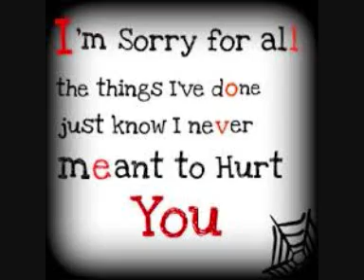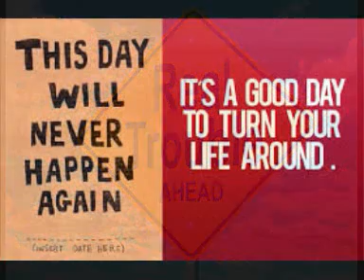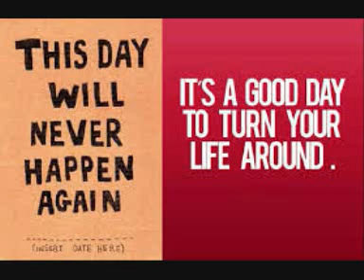One hundred years from now-ukulele cover